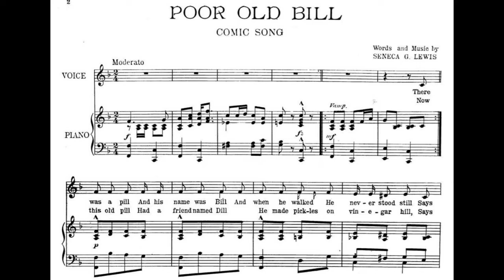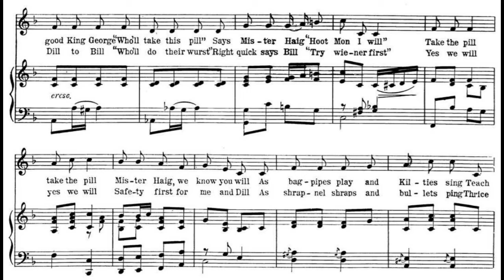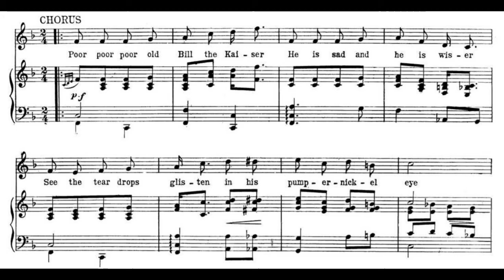Poor Old Bill (1918)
A 1918 World War I comic song. Words and music by Seneca G. Lewis. Published by Jerome H. Remick & Co.

Lyrics

1. There was a pill and his name was Bill
And when he walked he never stood still
Says good King George, “Who’ll take this pill?”
Says Mister Haig, “Hoot Mon I will”
Take the pill take the pill
Mister Haig, we know you will
As bagpipes play and Kilties sing
Teach Kaiser Bill the Highland fling

Chorus:
Poor poor poor old Bill the Kaiser
He is sad and he is wiser
See the tear drops glisten in his pumpernickel eye
Go and call the undertaker
Also phone the casket maker
Kal-ter-auf-schnitt, Au revoir goodbye

2. Now this old pill had a friend named Dill
He made pickles on vinegar hill
Says Dill to Bill, “Who’ll do their wurst?”
Right quick says Bill, “Try wiener first”
Yes, we will yes we will, safety first for me and Dill
As shrapnel shraps and bullets ping
Thrice nix upon this fighting thing